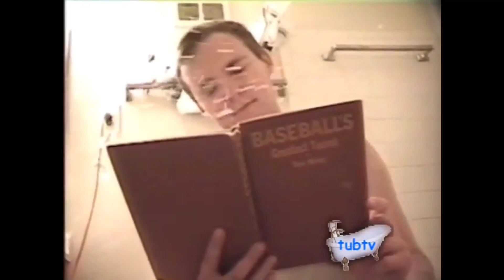In The Tub